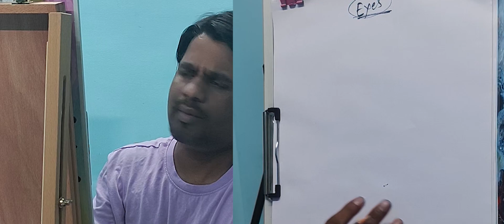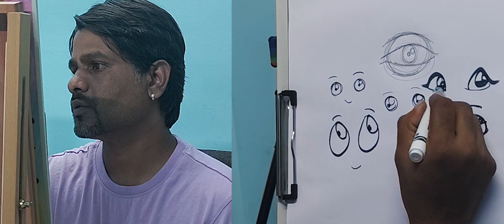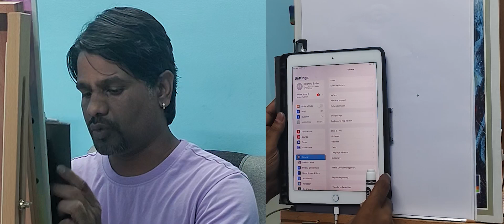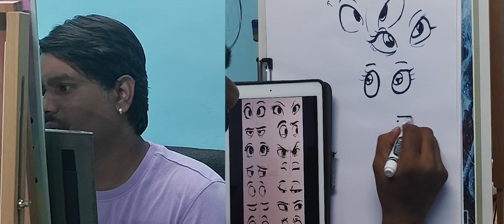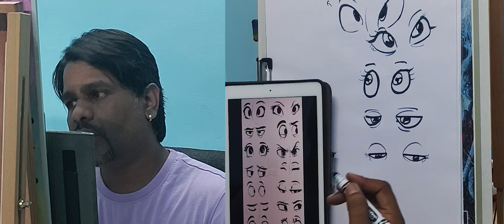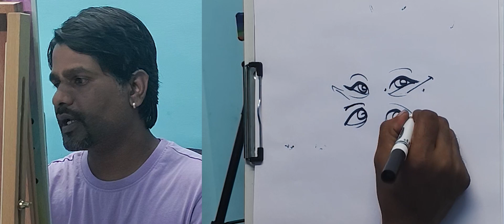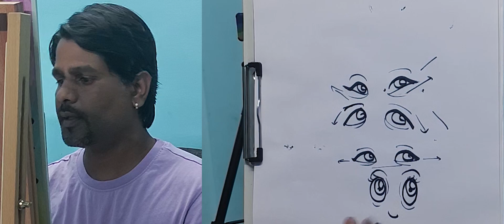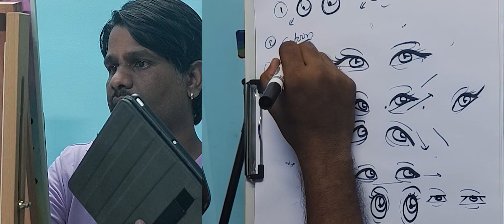Caricature Drawing For Beginners | Class - 02 | Eye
This video for beginners who wants to draw caricature
I hope This video help you to understand that how to draw and colour your sketch

Drawing Funny Caricaturs of People caricatures
Live Caricature
Caricature Drawing of People
Drawing Caricatures In Public
Drawing Funny Caricatures
Cartoon Drawing
Live drawing
Live Caricature Drawings
Caricature tiktok

Caricaturewala
From - Navi Mumbai Maharashtra (INDIA)